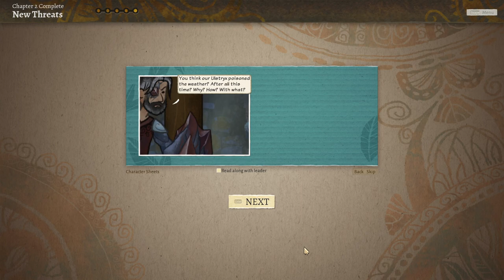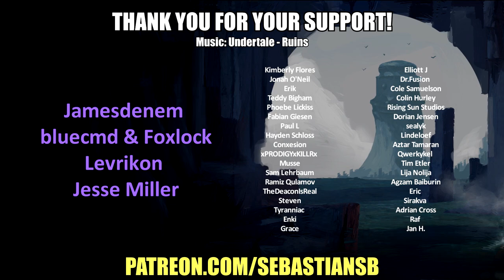Let's Play Wildermyth Co-op Part 8 - Age of Ulstryx Chapter 3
Game Description:

Wildermyth follows heroes over their whole careers, from their pitchfork days to their powerful primes, and on into old age and memory. It’s a party-based procedural storytelling RPG where tactical combat and story decisions will alter your world and reshape your cast of characters.

Wildermyth is a character-driven, procedurally-generated tactical RPG. Like the best tabletop roleplaying experiences, Wildermyth gives you choices and answers your every decision with consequences that drive your characters forward.

Lead a band of heroes as they grow from reluctant farmers into unique, legendary fighters. Combat unexpected threats and strange monsters across interactive battlefields. Unravel mysteries and share pensive moments in an ever-new fantasy setting that blends hard truths and sacrifice with humor and personal storytelling.

Where does your myth lead? Come help us uncover it!

Reminiscent of tabletop roleplaying, unique heroes are born in unique settings every game. They age, transform, fall in love, disagree, and make harrowing sacrifices.

Each hero brings their own organic history and personality with them, but your choices and combat skills are what decide their paths and outcomes.
All heroes die someday… but you get to hold on to your favorites. Reintroduce them in the next adventure, and over many lifetimes the myths you make will form your own legendary pantheon.

An Imaginative Papercraft World
The Yondering Lands, where the game is set, is a richly layered world populated with hand-painted 2D characters and scenery. We’ve paid loving attention to breaking molds and exploring new ideas: no orcs, elves, or goblins here—but watch out for the telepathic insect-dragons and the clockwork undead.

Extreme Character Depth
Each of your heroes has their own unique generated history, personality, and appearance, and will form relationships with your other heroes. All of these elements change and develop over the course of a playthrough, as characters age, encounter mysteries, and overcome challenges.

Choices That Matter
Your hero may choose to trust the enigmatic wolf god, leading to a hair-raising change in their appearance and combat abilities. Or they may pursue a romance with a fellow hero, giving each of them a shared buff and more story opportunities. Encounters and events have permanent, character-defining effects, letting you craft the arc of each character.

A New Approach to Death
Did your favorite character get one-shotted by a tentacled horror-bear? Choose to let a hero "fall back" with a maiming that will lead to some transformative new paths in their legend, or let them go out in a blaze of glory to be remembered for generations to come.

Deep and Creative Tactical Combat
Combat in Wildermyth emphasizes teamwork and careful positioning, as well as imaginative use of your evolving capabilities and surroundings. Walling and Flanking mechanics provide clear but conflicting incentives, while mystical interfusion lets you remake the battlefield with explosive magic. Multiple difficulty levels mean you can get as intense as you want to.

Cooperative Multiplayer
In a multiplayer game, you and your friends can each customize and control your own heroes as you play through a campaign. Recommended for up to five players—though in a typical campaign, you start with three heroes and pick up the fourth and fifth along the way. (A campaign mode with a five-player start is planned soon!) We also support Steam Remote Play.

Endless Replayability
Pick and choose from a huge bank of combat abilities as your heroes level up in each playthrough, and decide whether you prefer offensive or defensive tactics, brute strength, stealth, or magically flinging fire from a nearby lamp into your enemies' faces. Procedural generation gives you new heroes, new enemies, new story events, and new maps every time you play.

A Custom Pantheon of Legends
You’ll have the freedom to customize hero appearances, names, histories, and more. As time passes, heroes grow old and may retire, or else might fall in combat—and yes, some will survive all the way to the end. You can add your favorite heroes to a roster of legends and call on them again in later playthroughs. Build your own mythologies and share the awe-inspiring might of your heroes with others.